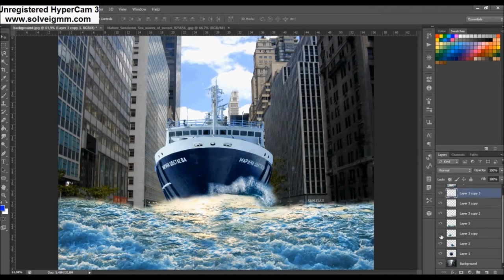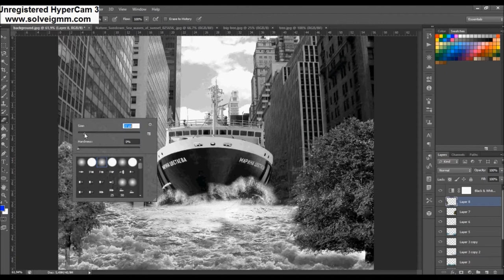Speed Art - A boat in the streets of New York